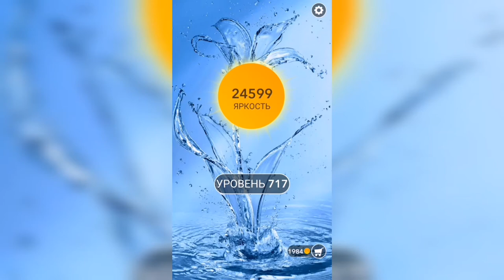Word / Слово Крест: Поиск русского кроссворда / Уровень 717